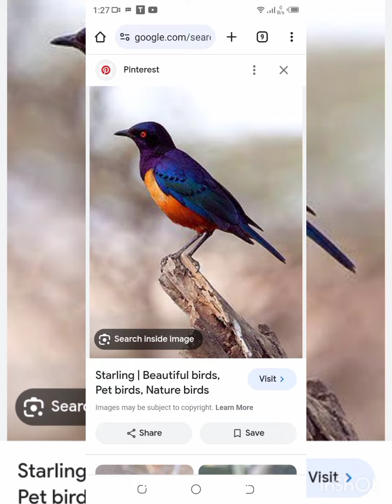most colorful birds in the world raat ko sone se pehle ki sunnat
birdslover most colorful birds in the world raat ko sone se pehle ki sunnat